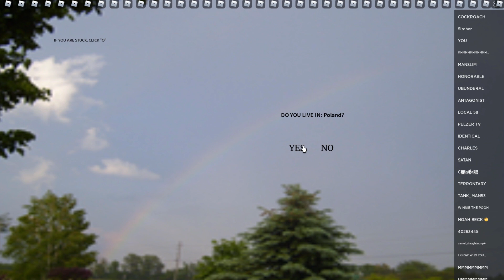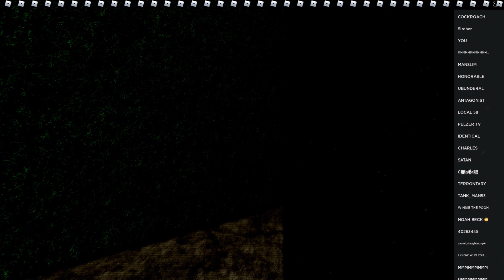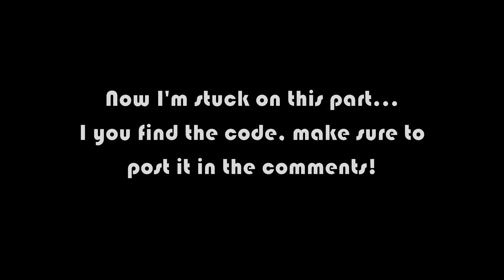Roblox SOMETHING DISTURBING - Horror experience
Do you hear that? Is that a little girl's voice? What's she's doing here? We were supposed to be here alone... alongside the devil himself.

┗ ► TIME STAMPS 🕑
0:00 Intro
0:22 Void
0:36 Questions
0:50 Word hallways
1:40 666 Corridor
2:05 Heaven
2:15 Hedge maze
3:25 Her
4:30 Colorless maze
5:30 Code
5:48 Review
6:03 Outro